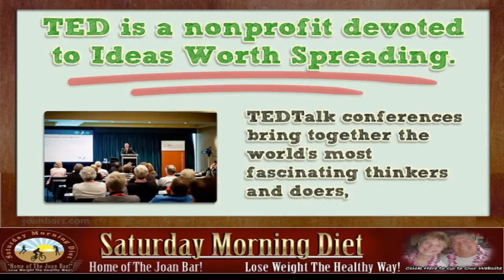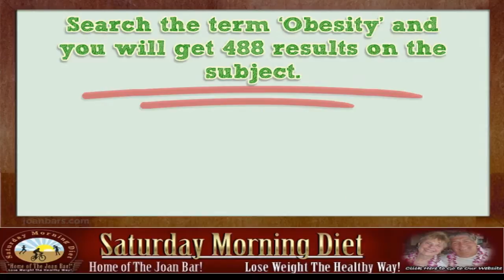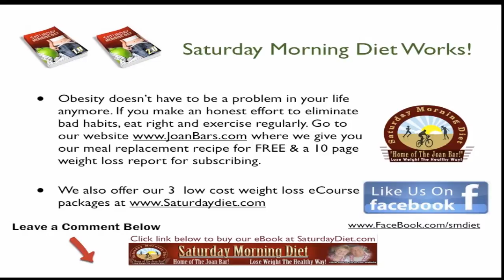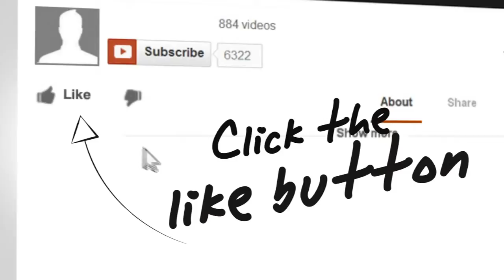Have You Heard About TEDTalks?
Niche4Marketing.com is a FREE training site to "Help You Make Money Online"
TED is a nonprofit devoted to Ideas Worth Spreading. It started out in 1984 as a conference bringing together people from three worlds: Technology, Entertainment, Design. Since then its scope has become ever broader. TED conferences bring together the world's most fascinating thinkers and doers, who are challenged to give the talk of their lives (in 18 minutes or less).
On TED.com, the best talks and performances from TED and partners available to the world, for free. More than 1500 TED Talks are now available, with more added each week. All of the talks are subtitled in English, and many in other languages, too.
What is this thing you've stumbled upon? "TED"? Talks on riveting ideas: Technology, Entertainment, Design and so much more. Here's a TED primer, featuring 11 classic talks on the full range of topics presented on the site.
Search the term 'Obesity' and you will get 488 results on the subject. Each talk is 18 minutes or less.
Dan Buettner: How to live to be 100+ to make money online", "ways to make money online", "make money online from home", "how to make online fast",
"How To Start A Online Business, How To Start Online Business, How To Start Internet Business, Start A Online Business, Start An Online Business, Start A Intenet business